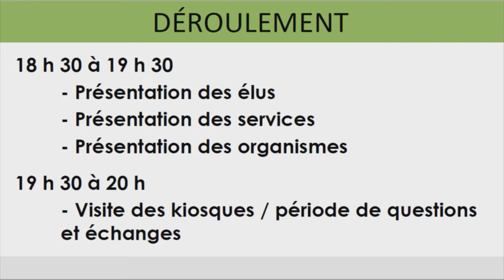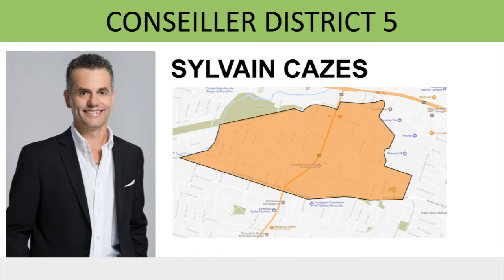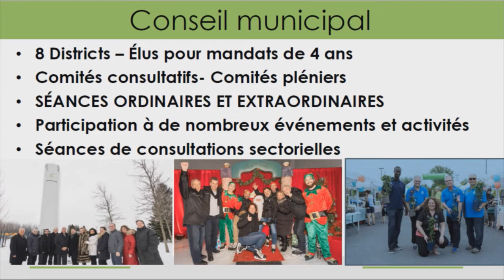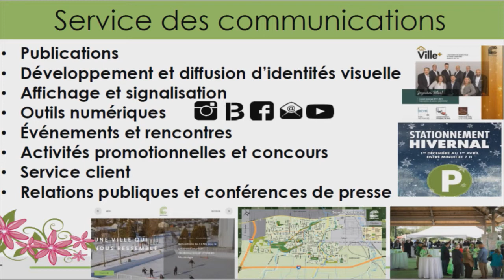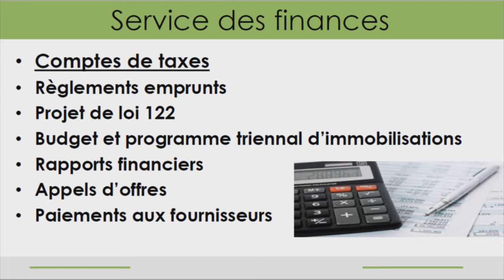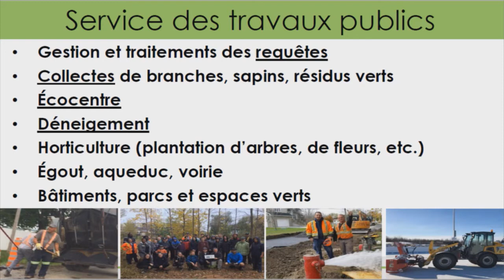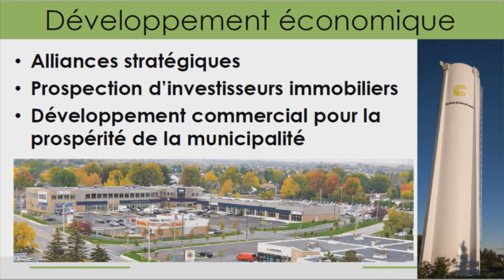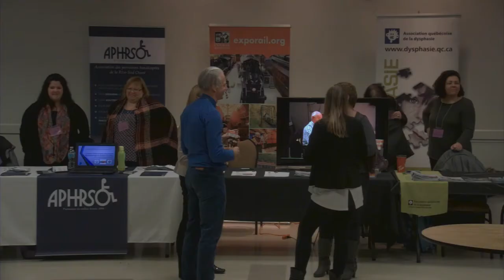6@8 des nouveaux résidents du 1er février 2018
Visionnez la présentation complète du 6 à 8 des nouveaux résidents ayant eu lieu à Exporail, le musée ferroviaire canadien, le 1er février 2018.